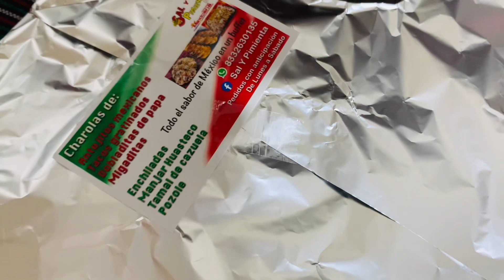Pedido de Charola de Antojitos. Ideas para vender